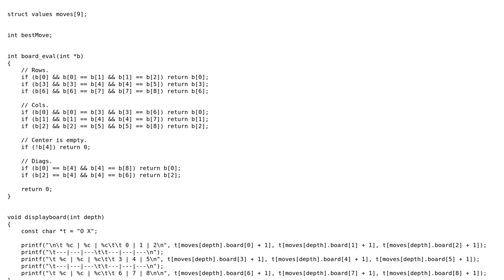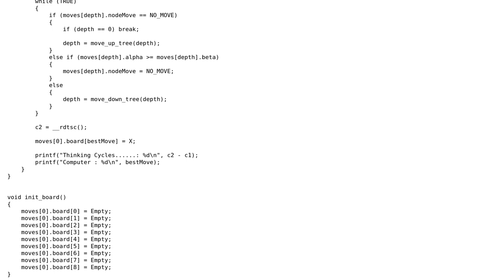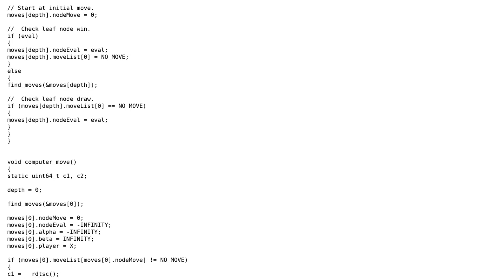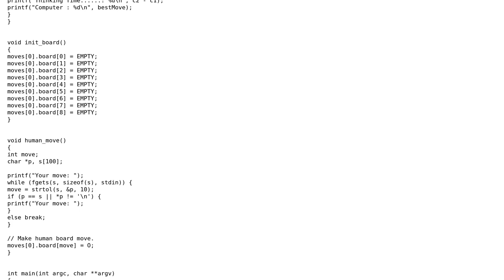Code Review: Tic-Tac-Toe - iterative implementation of alpha beta tree search (3 Solutions!!)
Code Review: Tic-Tac-Toe - iterative implementation of alpha beta tree search

With thanks & praise to God, and with thanks to the many people who have made this project possible! | Content (except music & images) licensed under CC BY-SA | Music | Images & others | With thanks to user vengy user JS1 user Erwan Legrand and the Stack Exchange Network Trademarks are property of their respective owners. You are responsible for your own actions.